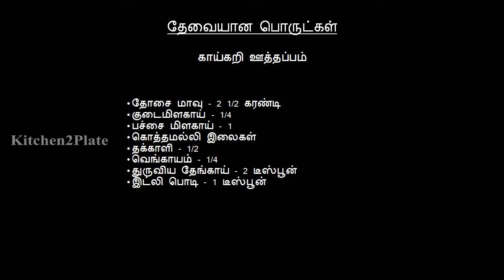Vegetable uthappam | Vegetable uttapam | Kitchen2Plate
Hi Everyone ,Welcome To Kitchen2Plate ,Today we are Going to make Vegetable uthappam recipe in tamil at Home Very Easily, This Recipe takes 45 mins To Cook ,Watch The Full Video To Know The Complete Guide To make Vegetable uthappam recipe in tamil

How to make Vegetable uthappam recipe in tamil at home

Ingredients to make Vegetable uthappam recipe in tamil at home

Dosa Batter
Capsicum
Green Chilli
Corainder Leaves
Tomato
Onion
Grated Coconut
Idly Podi

Procedure to make Vegetable uthappam recipe in tamil at home